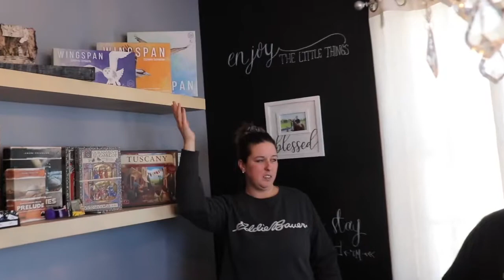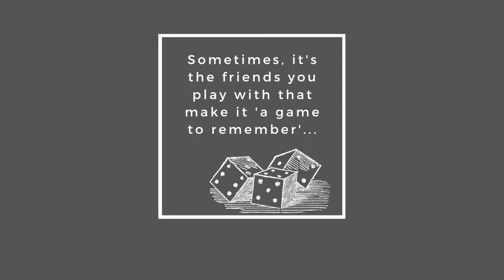A Tribute to Non Board Gamers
We all have those friends who are a little too into gaming...and if you don't, then congratulations! You're that friend for someone else.

So cheers to those who put up with people like us at GTR, and hats off to those who relentlessly share their love of games with others.

We hope you enjoy this video, showcasing the many different types of gamers out there.

- GTR

0:00 Introduction
0:27 The Hand Revealer
0:46 The Nervous Shuffler
1:04 The Hype Gamer
1:40 The Never Says It Right Gamer
1:59 The Hungry Gamer
2:17 The Social Distancing Gamer
2:53 The One Who Never Understands Scores
3:31 The One Who Rains On Your Parade
3:56 The One Who Never Played A Game Before
4:38 The Never Serious Gamer
4:47 The One Who Can't Explain The Rules
5:15 The Diligent Dealer
5:35 The Charades Lover
5:53 The Gamer  Who Went To A Casino Once
6:51 The Do Something Risky
7:11 Outro